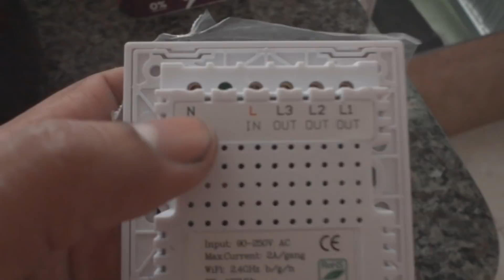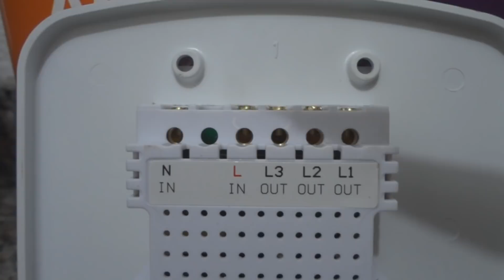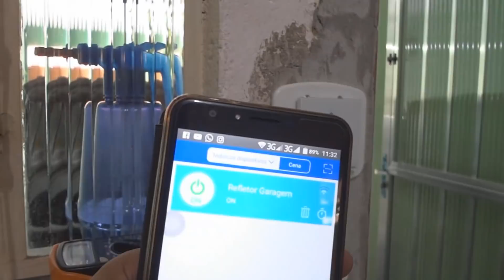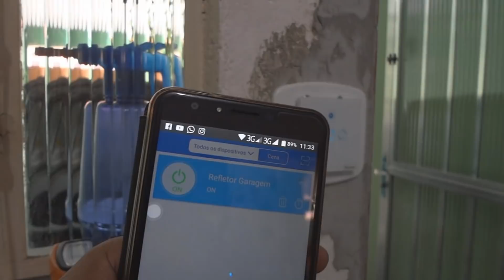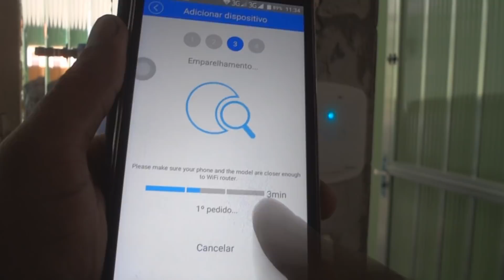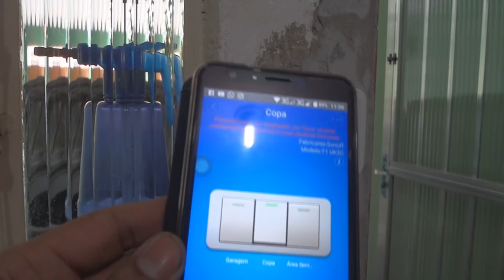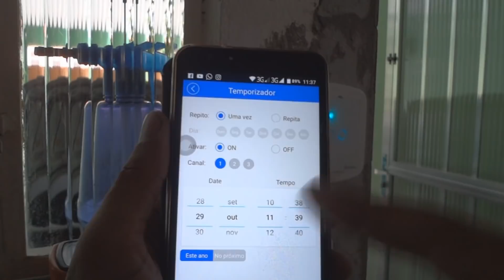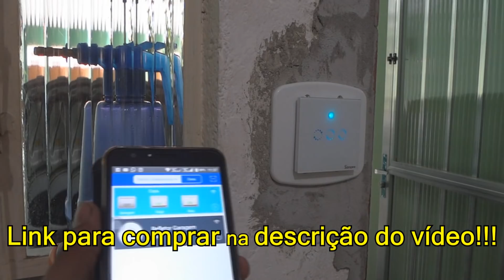Como Fazer Automação Residencial - Itead Sonoff Touch - Interruptor Touchscreen WIFI - Sonoff T1 UK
Como fazer automação residencial
Automação com Sonoff
Interruptor Sonoff
Sonoff wifi
Sonoff Instalação
Smart Home
Smarthome
Smarthome Brasil
Controle sua casa pelo celular
Controle sua casa pele smartphone
Como fazer automação
Automação residencial com android
Automação residencial
Automação industrial
Automação comercial
Itead
Itead Sonoff
Itead Sonoff Touch
Itead Sonoff 3ch
Itead Sonoff T1
Itead Sonoff T1 Uk
Itead Sonoff Brasil
Sonoff Instalação
Sonoff Touch
Sonoff wifi
Sonoff interruptor
Sonoff Pow

Sigam o nosso Instagran, lá colocaremos pré vídeos e fotos de tudo que estaremos fazendo antecipando os vídeos que vem pela frente